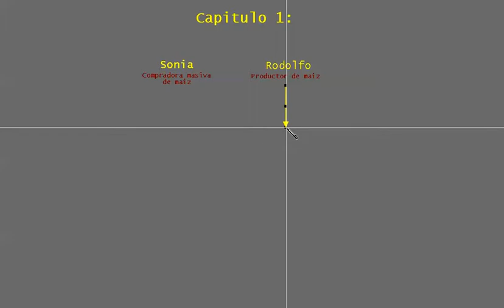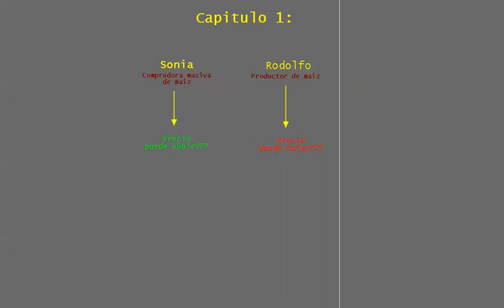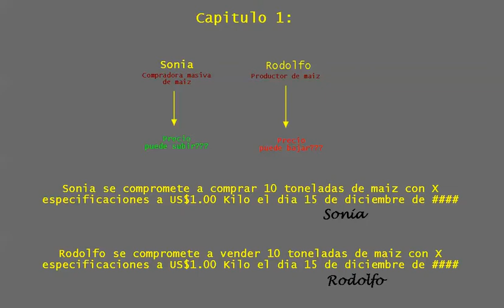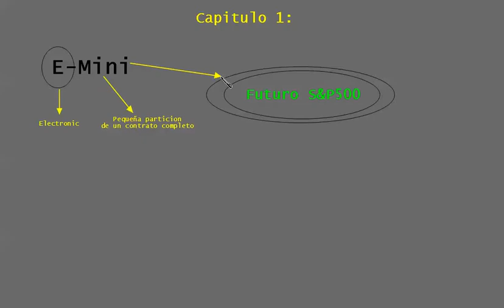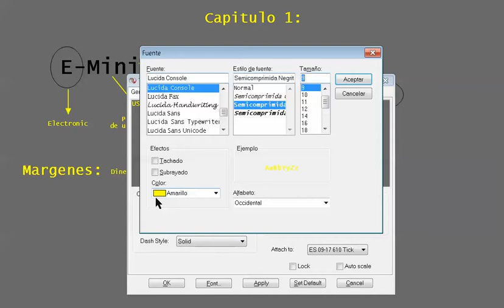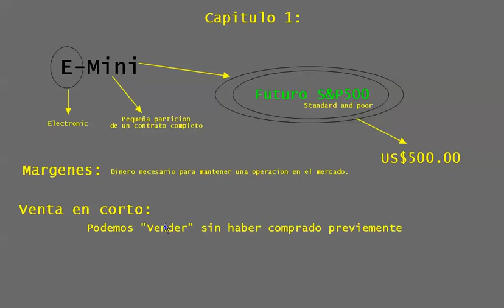Cap�tulo 1 Informaci�n B�sica Sobre Los Futuros Day Trading